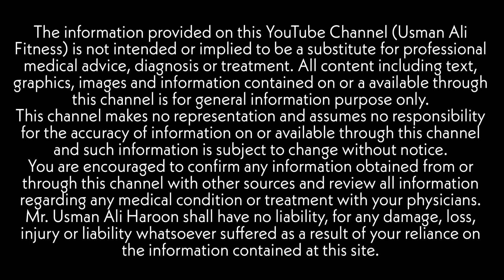Apple Cider Vinegar | The Best Time To Drink Apple Cider Vinegar | ACV For Fat Loss | Urdu/Hindi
Apple cider vinegar is a type of vinegar made from apple cider that has undergone fermentation to form health-promoting probiotics and enzymes, giving it significantly less sugar and fewer calories than apple cider or apple juice. In fact, it only takes one to two tablespoons of ACV to take advantage of the health benefits of apple cider vinegar and each tablespoon clocks in at just 3–5 calories and contains minimal sugar.
6 Apple Cider Vinegar Benefits
1. Regulates Blood Sugar Levels
2. Enhances Weight Loss
3. Lowers Cholesterol
4. Improves Skin Health
5. Reduces Blood Pressure
6. Acid Reflux
What is organic apple cider vinegar good for? There are a wide range of apple cider vinegar uses, from making all-natural household cleaners and bug sprays to whitening teeth and aiding in detoxification. Opt for raw, unfiltered and organic ACV with the mother still intact as this type of ACV provides the most apple cider vinegar benefits. Remember to dilute apple cider vinegar in water, use it in moderation, and pair it with a nutritious diet and healthy lifestyle to maximize apple cider vinegar benefits.